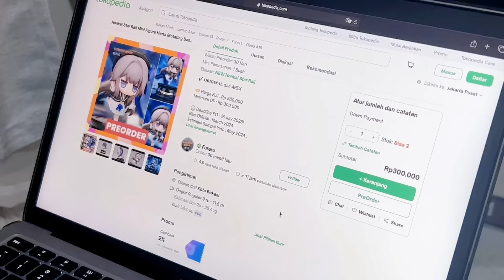BIKIN CAKE UNTUK DIRI SENDIRI?? KAYAK GIMANA YA??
Semoga kalian suka video-videonya!

Thankyou!